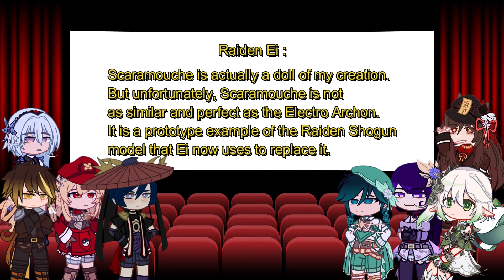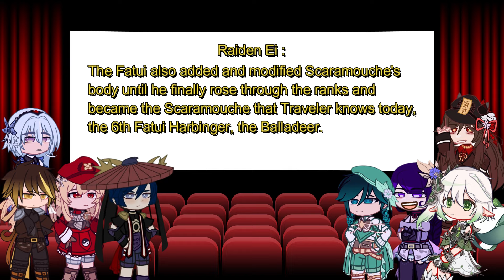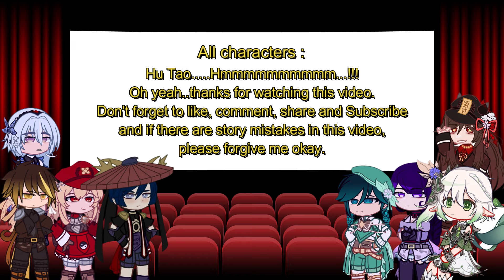Genshin characters react to the Scaramouche Vs Nahida II Genshin Impact II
My father said this was a difficult challenge because Dad didn't understand and followed Genshin Impact too much but after Dad followed him and made this video, Dad came to understand and was very happy about the storyline in Genshin Impact. Thank you Dad.
I hope you guys like daddy's videos🙂
Oh yeah, the complete video of the Scaramouche vs Nahida fight is from 02:34 to 11:00 minutes and at 11:05 minutes watching Raiden Ei telling Scaramouche's story.
If there are mistakes in this story, please forgive and leave a comment regarding the actual story about Scaramouche.
Scaramouche or also known as the Balladeer or Kunikuzushi (Destroyer of the Land) is Harbinger Number 11 of the Fatui.   In Genshin Impact, he was first introduced as an antagonist in Unreconciled Stars.  Scaramouche is actually a doll of my creation. But unfortunately, Scaramouche is not as similar and perfect as the Electro Archon. It is a prototype example of the Raiden Shogun model that Ei now uses to replace it.
Initially, Raiden Ei intended to make Scaramouche the vessel of his Gnosis, In Genshin Impact, he was first introduced as an antagonist in Unreconciled Stars.  But this Balladeer shed tears, making Raiden Ei think Scaramouche was  too gentle for this job.
The Electro Archon did not intend to kill Scaramouche because it was too cruel for him. Ei eventually seals Scaramouche's entire power  as a holy being and lets him control his own life. Afterwards, Scaramouche spent his time at Shakkei Pavilion.   For a time, Scaramouche stayed in Tatarasuna after yoriki Mikoshi Nagamasa, Katsuragi found him at the pavilion. The Nagamasa team considers Scaramouche to be "the eccentric traveler".
Scaramouche also started to get close to Katsuragi and often danced sword dances together. Sometimes, for unknown reasons, the group that pursued the Scaramouche could not find it. After hearing Katsuragi who seemed to ignore his orders, Nagamasa was angry and killed the inspector. This creates a split between those who believe in Nagamasa and those who believe in Katsuragi's good intentions.  Nagamasa and Scaramouche ended up fighting each other.
Some time after, 3 of the 5 arts of making Inazuma's famous sword, Raiden Gokaden, were destroyed due to the manipulations that Scaramouche performed. The Balladeer is believed to have done this to avenge a "swordsmith" who is often associated with Nagamasa.
Scaramouche also took the name "Kunikuzushi" or "The Destroyer of the Land" and met a criminal organization called the Fatui.   Attracted by the prototype model, they also branded Scaramouche after successfully opening up their identity as creatures created by the Archon. The Fatui also added and modified Scaramouche's body  until he finally rose through the ranks and became the  Scaramouche that Traveler knows today, the 6th Fatui Harbinger, the Balladeer.